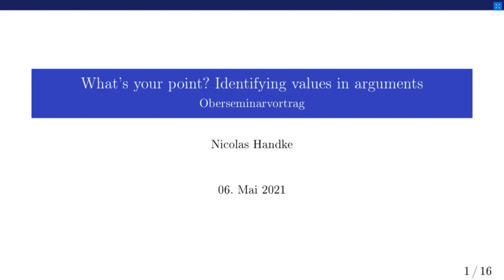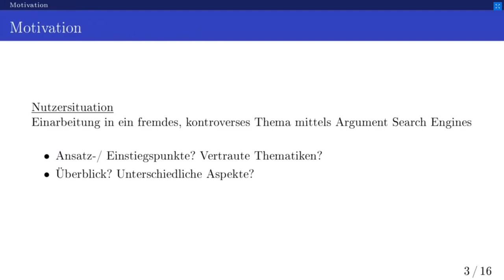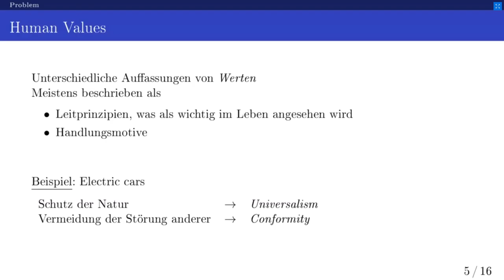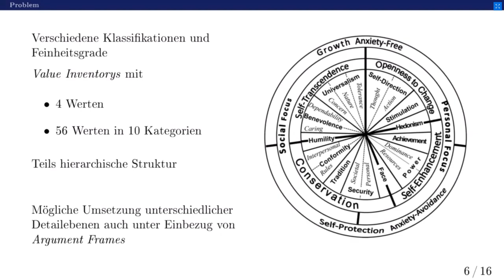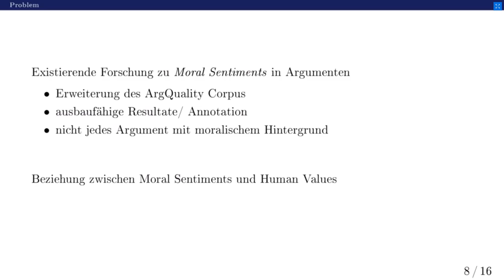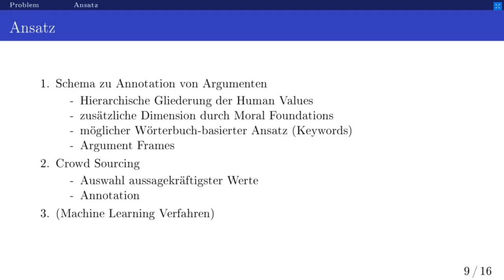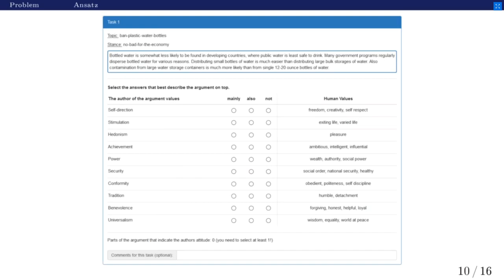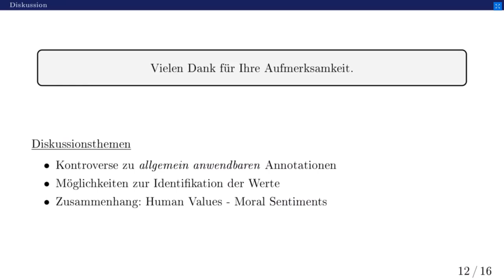What's your Point? Identifying Values in Arguments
Nicolas Handke
Bachelor's thesis at Leipzig University